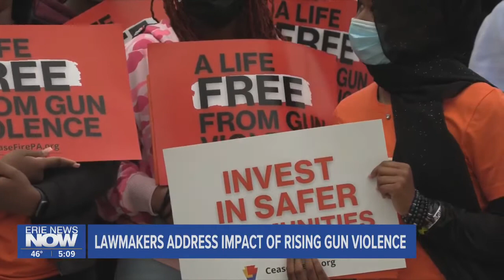Lawmakers Address Impact of Rising Gun Violence